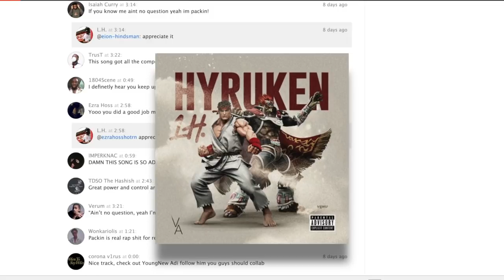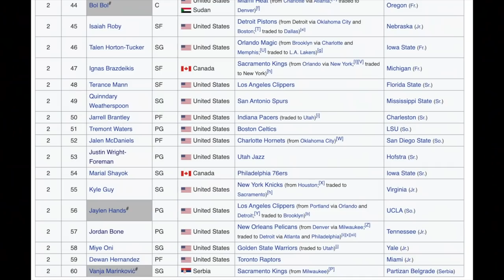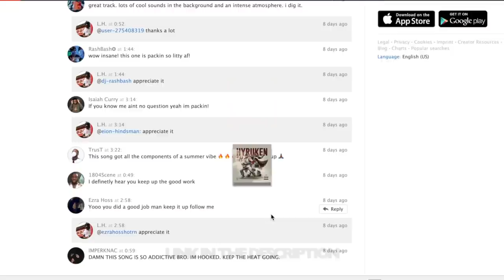SHAMORIE The Small Fish In Big PONDS Stunted Growth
Shamorie Ponds just turned 22 years old. This means he still has a chance to stick in the NBA. Big fan of his game. He's a slithery ball handler with great touch around the rim and a huge! heart. During his college days, he was one of the best scorers in his conference and broke many records in his time playing for St John's. He went undrafted, but still managed to make the NBA even if it were just 4 games. Had these 3 things been different, he would still be there. I for one am hoping he gets another shot at making it back. Let's see what happens.